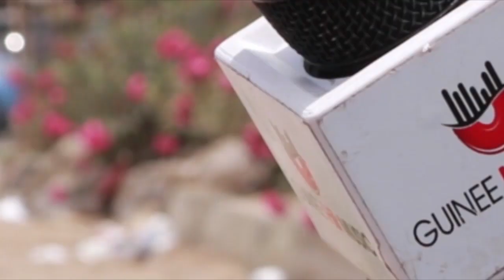Découverte 224: MC FRESH Une nouvelle sensation pour la scène urbaine guinéenne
Retrouvez tout nous emission sur notre chaine

Portail N°1 de la Musiques Guinéenne